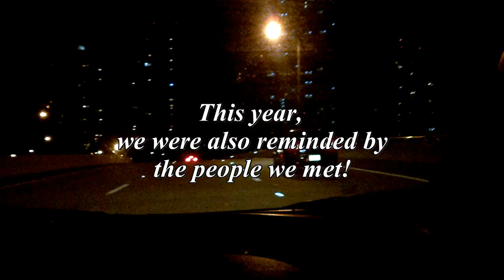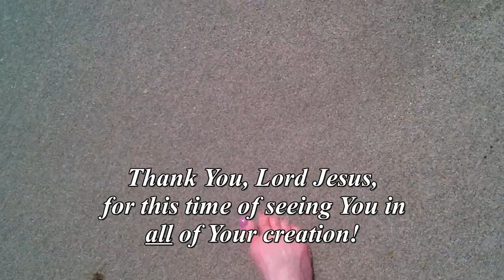Where is Jesus? - Steve and Shannon Anderson visit Florida, USA (Open the Eyes of My Heart, Cover)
Every couple of years, we have the opportunity to go to Florida, U.S.A. It's our time to relax and to connect with Jesus in even deeper, more tangible ways. This March 2020 was made even more special by the wonderful people of God that we met!

Thank you, first of all, to William Seraphin of KEEPUPWITH WILLIAM SERAPHIN for accepting us into your home, allowing us to meet your beautiful family, and for asking us to be on your Livestream -- TWICE!  Your fervour for the Lord will not go unrewarded!

Also, when we first arrived in Florida, we had the amazing pleasure of going to supper with Singing for the Creator and her incredible family.  And then, we had the awesome blessing of leading the worship service for her church at the end of the week!!!  -- You are such a blessing, dearest Marie!!!  Thank you for taking a chance on us - I promise, it was no mis-steak!  Lol!!!

🎶 We are more than delighted to tell you that our album Renaissance and our songs are on CD Baby and available for download at:

You can also find them on iTunes, Amazon and Spotify!   🎶

The song that we are singing during this part of the worship session is entitled, "Open the Eyes of My Heart, Lord" and was written by Paul Baloche  (lyrics below).

If this has blessed and encouraged you, please SHARE it with others.  - and be sure to CLICK ON THE BELL to have notices of more of our videos come to your inbox. Blessings!  :)

LYRICS (as we sang them):

I want to see You, I want to see You

Shining in the light of Your glory

Steve and Shannon Anderson... music after God's own heart.